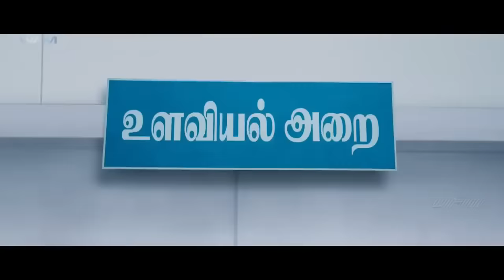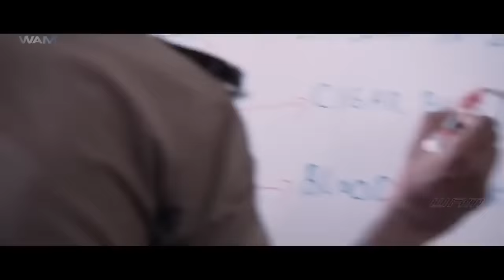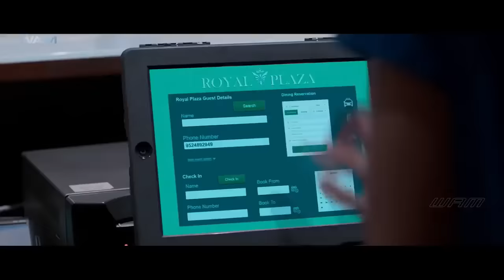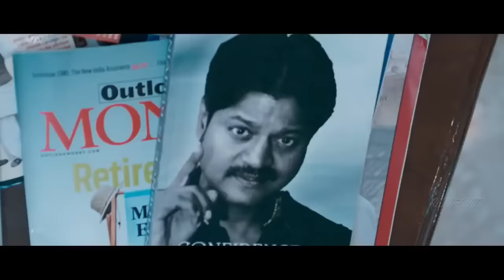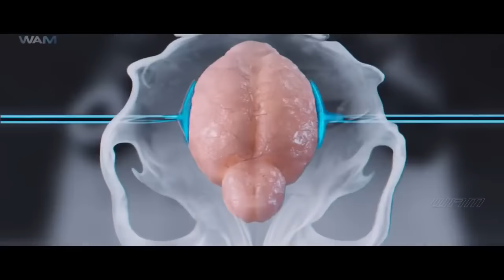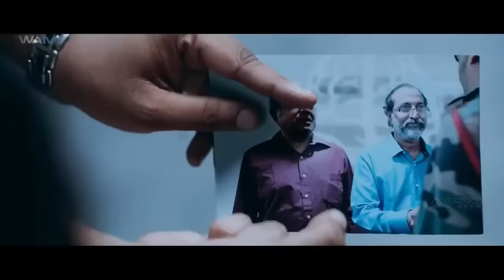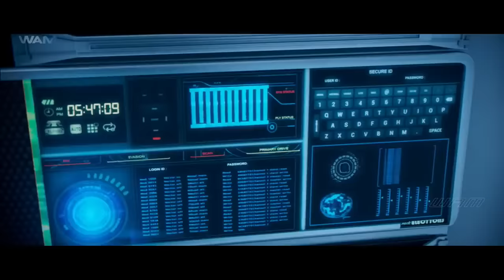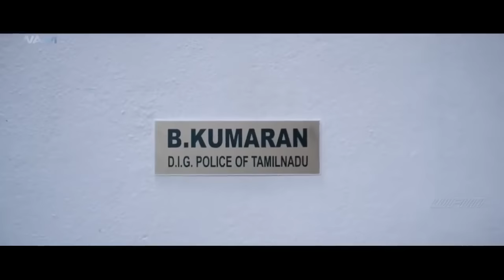Sundeep Kishan's UNSTOPPABLES Superhit Full Hindi Dubbed Action Romantic Movie | South Movie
Kumarana, policeman, must investigate a series of mysterious murders that seems to be the work of a serial killer. However, the case gets more complicated as he unravels the killer's pattern.